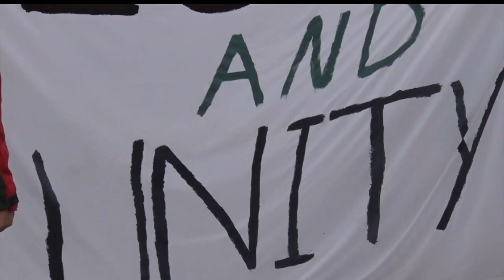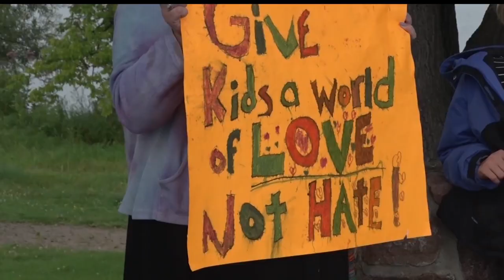Hundreds In Bemidji Show They're United Against Hate